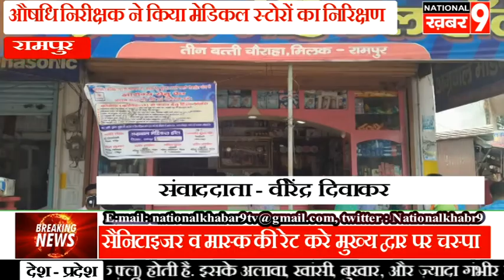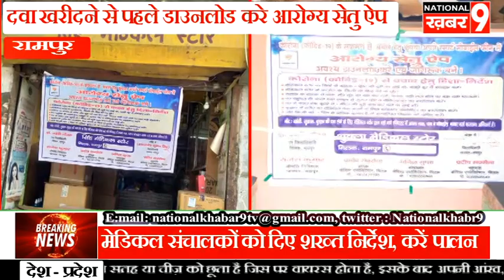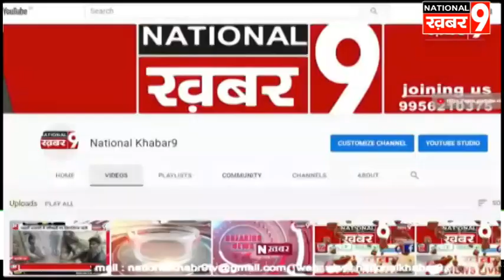औषधि निरीक्षक की शख्त चेतावनी, मेडिकल स्टोर के मुख्य द्वार पर दिखाना पड़ेगा सैनिटाइजर व मास्क की रेट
अब मेडिकल स्टोर संचालकों को सरकार द्वारा निर्धारित सैनिटाइजर व मास्क की मूल्य सूची (रेट लिस्ट) अब मेडिकल स्टोर के मुख्य द्वार पर प्रदर्शित करना होगा जरूरी।
औषधि निरीक्षक की शख्त चेतावनी, मेडिकल स्टोर के मुख्य द्वार पर दिखाना पड़ेगा सैनिटाइजर व मास्क की रेट, करे चस्पा